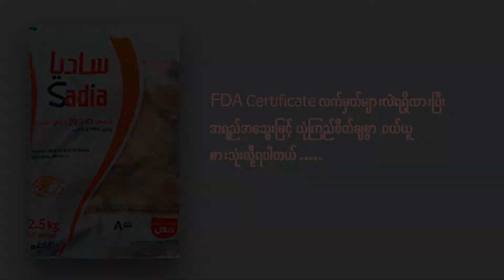“ခြိဈကွကျကွောျ”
Easy to Cook ရဲ့ Foody လေးတှအေတှကျ ဆိုငျမှာစားရတဲ့အရသာလိုမြိုး ဂြုံတှနေဲ့အလှယျတကူကွောျပွီး စားလို့ရတဲ့ “ခြိဈကွကျကွောျ” ပွုလုပျနညျးလေးကို ဖောျပွပေးလိုကျပါတယျ။
ပါဝငျပစ ်စညျးမြား -
ကွကျရငျအုံ - ၁၀၀ ဂရမျ
Mozzarella ခြိဈ - 20 g
ကွကျဥ - ၁ လုံး
ဂြုံမှုန့ျ - အနညျးငယျ
ပေါငျမုန့ျခွောကျမှုန့ျ - အနညျးငယျ
ငရုတျကောငျး - အနညျးငယျ
ဆီ - 20 ml
ပွုလုပျနညျးအဆင့ျဆင့ျ
၁။ Sadia ကွကျရငျအုံကို အလယျကနဓေားနဲ့ပါးပါးလှှာပွီး ဓားနှောင့ျနဲ့ဖွေးဖွေးထုပေးပါ။ ငရုတျကောငျးနညျးနညျး ဖွူးပါ။
၂။ Mozzarella Cheese ကိုကွကျရငျအုံထဲ ပါးပါးလှီးထည့ျပွီး ကွကျရငျအုံကိုပွနျလိမ့ျပေးရပါမယျ။ ပွီးရငျ ဓားနှောင့ျနဲ့ဖွညျးဖွညျးထုပေးရပါမယျ။
၃။ ကွကျဥတဈလုံးကို ပနျးကနျတဈလုံးထဲဖောကျထည့ျပွီး ခေါကျပေးရပါမယျ။ ကွကျရငျအုံကို ကွကျဥအနှဈထဲစိမျပွီး ပေါငျမုန့ျခွောကျမှုန့ျ၊ ဂြုံမှုန့ျတို့အပေါျမှာ လိမ့ျပေးရပါမယျ။
၄။ ဆီကိုပူအောငျတညျပွီး ဆီဆူလာပွီဆိုရငျတော့ ကွကျရငျအုံကို ထည့ျကွောျပါ။
ကွကျရငျအုံရှှညေိုရောငျသနျးလာပွီဆိုရငျတော့ ဆိုငျမှာစားရတဲ့ ကွကျကွောျအရသာတှထေကျပိုကောငျးတဲ့ ခြိဈကွကျကွောျကို စားသုံးလို့ရပါပွီ။